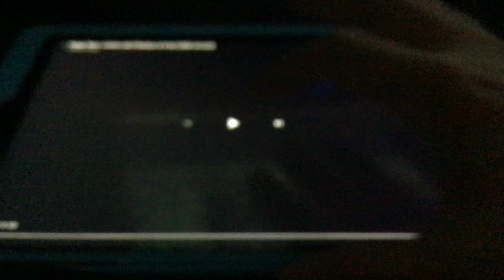Yappy Hour Commercial (“Chicken and Fries”) (Full Version)